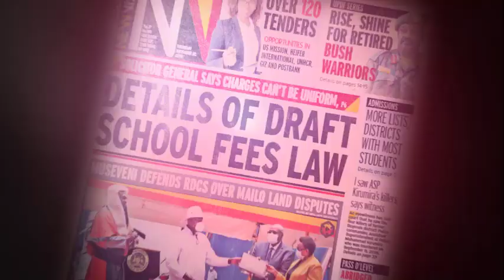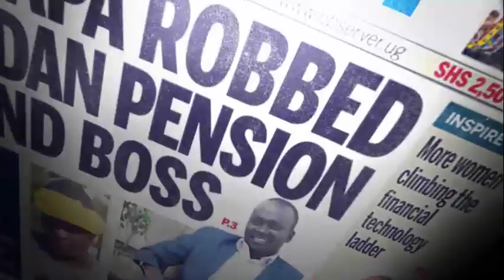HEADLINES UGANDA 19TH.OCTOBER.2022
Wednesday Daily Monitor.
Government releases shillings 4 billion for roads. Full list of beneficially cities and districts inside. Boarding schools fuelling mental illnesses.

Wednesday New Vision.
Claims of mentally ill members of parliament not true-house. Uganda sides with Arabia in US-Organising of the Petroleum Exporting Countries row.

The Observer.
How boys get into gay ranks. Why kyagulanyi needs Zaake as leader of opposition. Mpuuga to critics: Don’t teach me leadership.

THE EAST AFRICAN.
Museveni s avenger East Africa nightmare
Uganda’s tweeting general Muhoozi remains a pain as his ambitions runs counter to his father’s plans, Risks relations with neighbours.